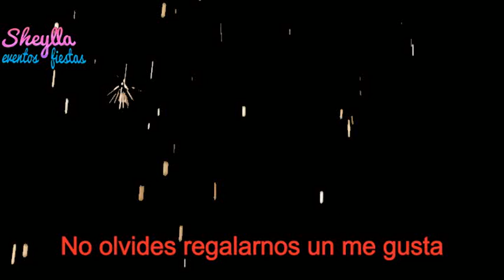Decoración en globos, Decoración Paw Patrol - Decoración tematica - birthday decoration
Idea de decoración en globos para casa, armado de estructuras y forrado, decoracion Paw Patrol, decoracion infantil, birthday decoration - balloon decoration, DIY party decoration